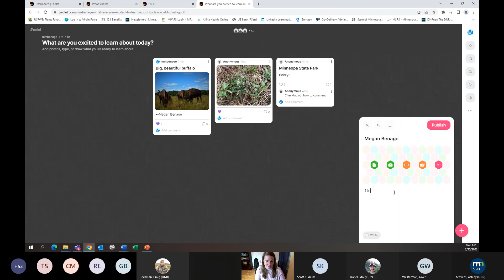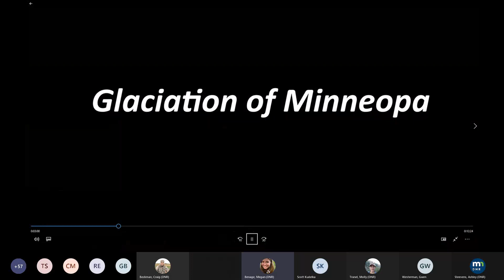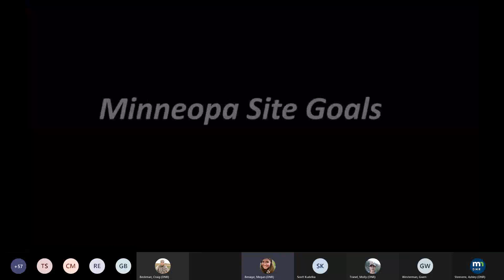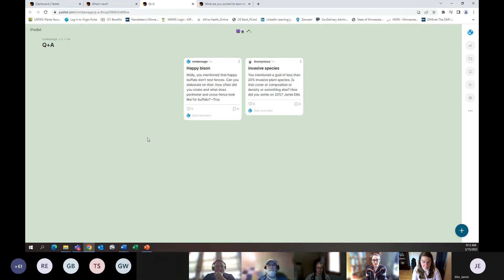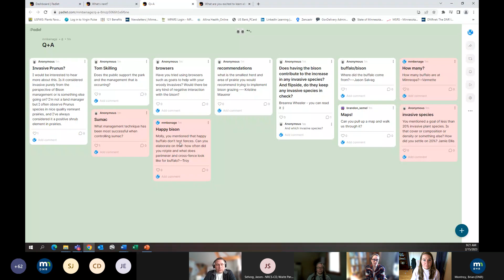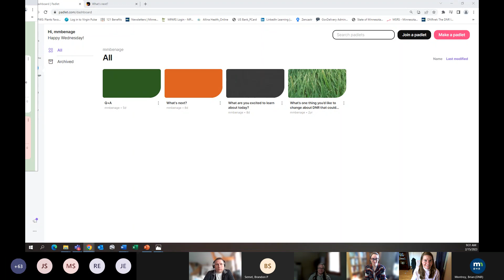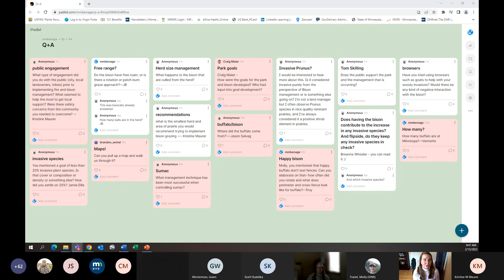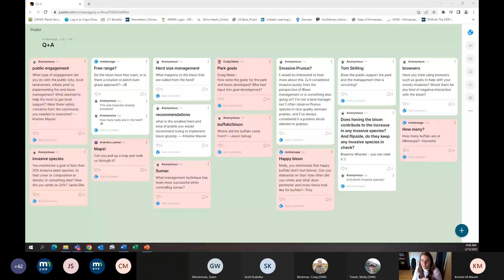The Return of the Bison to Minneopa State Park-Module1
The Minnesota Department of Natural Resources and the Prairie Reconstruction Initiative collaborated to put on The Return of the Bison to Minneopa State Park: how fire, grazing, and persistence play a role in prairie recovery.

This virtual field day will feature video segments recorded at Minneopa State Park and live conversations with land managers, park volunteers, and bison ambassadors. They will walk through past, present, and future prairie management actions including the reintroduction of bison and fire at Minneopa State Park in southern Minnesota. Time will be set aside for discussion and questions.